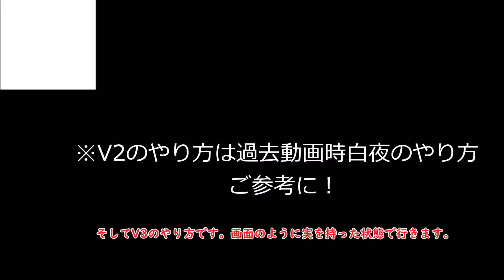【ブロックスフルーツ】種族cyborgのやり方！超ムズ！？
歌ー のんびり時間

Spikey Trident
awakened phoenix
phoenix awaken
Combo with all fruits
Awakened Dough